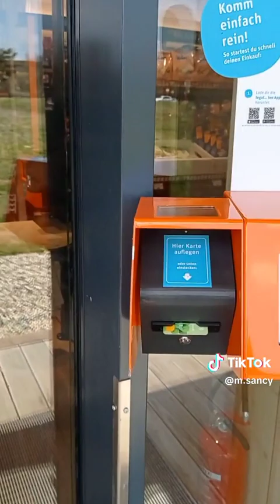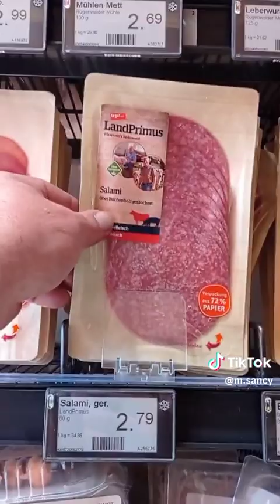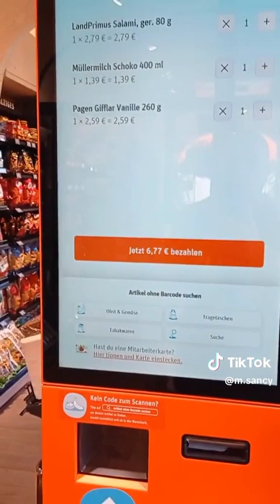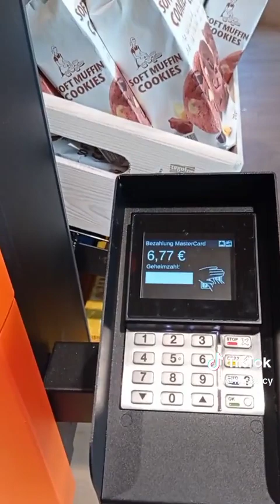Érdekes bolt,eladó nélkül!